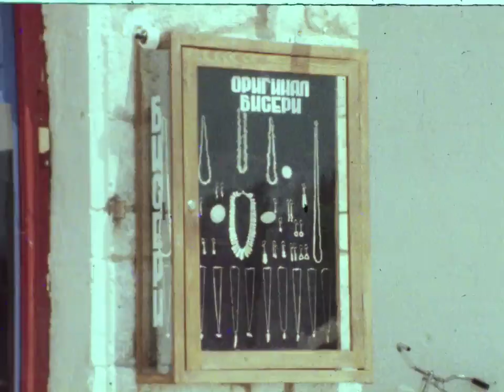ЉУБОПИТНА КАМЕРА: ОХРИД (РТС, 1982)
CURIOUS CAMERA: OHRID (28')
Children's TV program visiting Ohrid and its natural and cultural beauties. The journalists are hosted by local children and talk about various subjects connected to this town.

ТЕЛЕВИЗИЈА СКОПЈЕ
Образовна програма
Уредник: Генади Болиновски

Емисијата ја подготвија:
Соња Гиздавиќ
Горјан Петревски
Камелија Ќириќ Шојлевска

Филмски снимател: Бошко Ацевски
Тонски снимател: Сефо Мустафиќ
Монтажер: Калина Трпевска
Музичка илустрација: Лилјана Илиева Христова
Осветлител: Трајче Антевски